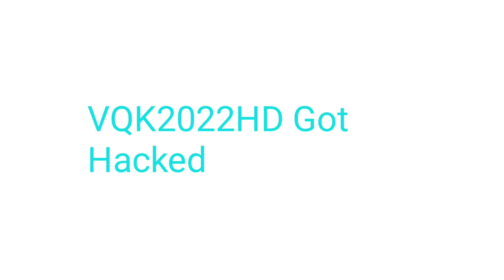Bad News To Everyone